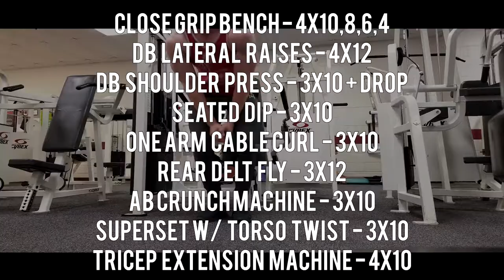Personal Programming | Push Workout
Holl & Rush - Believe It ft. Mike James (Revaze Remix)